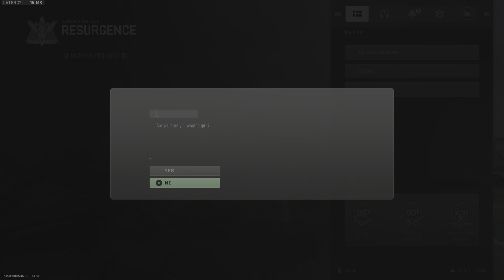Seas 3 win